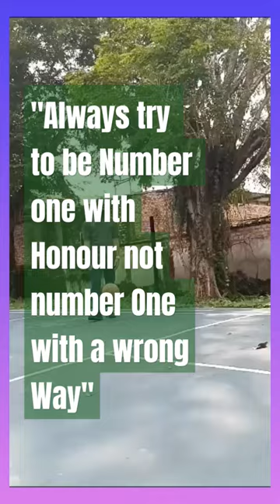basketball basketballdunk dunk dunking basket dunks future enjoy happy shortvideo shorts